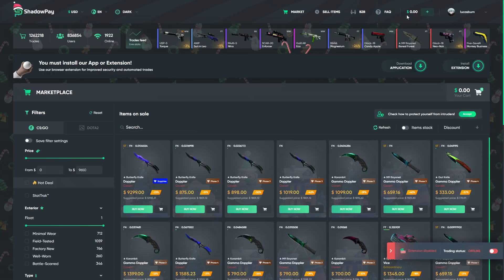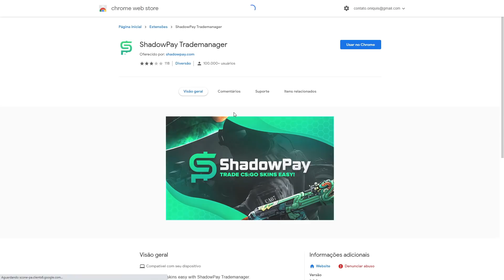A MELHOR FASE DO FALLEN VAI COMEÇAR...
●(AD) Compre ou venda skins no SHADOWPAY com o código BURN

●Música de fundo: